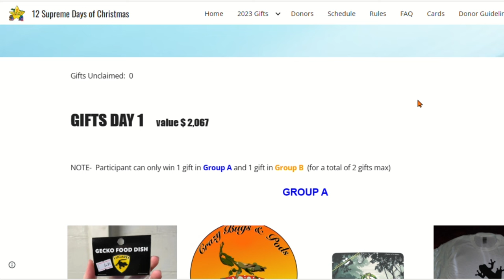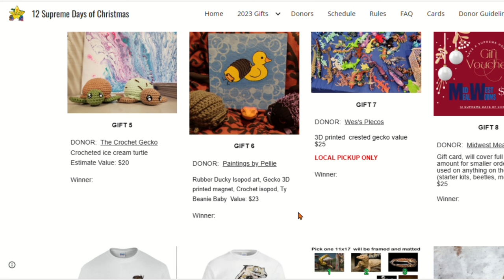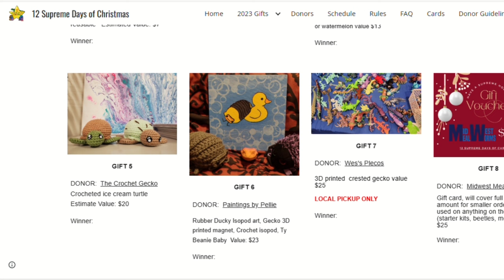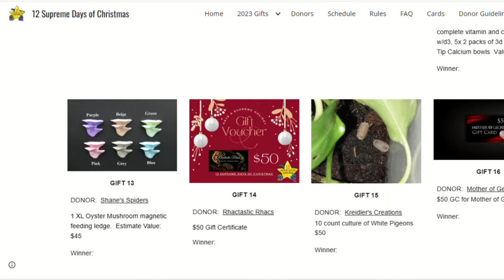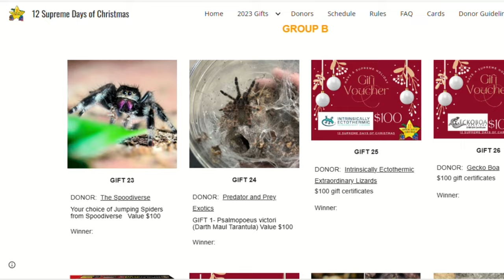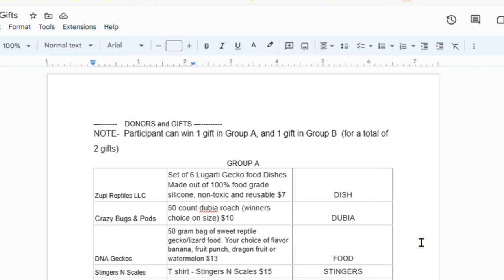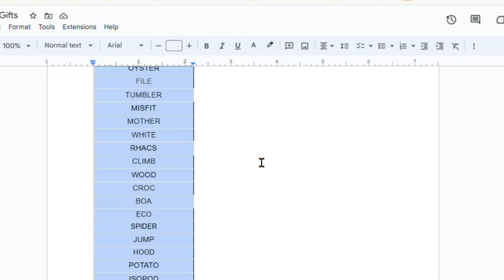12 Supreme Days of Christmas - Day 1 How To Enter to Win 1 of 30 Gifts valued $ 2,000 !!!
How to enter DAY 1 for 1 of 30 gifts totaling over $ 2,000 for The 12 Supreme Days of Christmas 12SDOC .
Watch ENTIRE video for VERY important, specific rules!

Get in NOW and join the fun in the livestream (here on the Supreme Gecko channel) Mon night 11/27 at 7:30 pm CT to see if you won.

— DONORS and GIFTS —
NOTE-  Participant can win 1 gift in Group A, and 1 gift in Group B  (for a total of 2 gifts)
GROUP A
Zupi Reptiles LLC Set of 6 Lugarti Gecko food Dishes. Made out of 100% food grade silicone, non-toxic and reusable $7    DISH
Crazy Bugs & Pods  50 count dubia roach (winners choice on size) $10
DUBIA
DNA Geckos   50 gram bag of sweet reptile gecko/lizard food. Your choice of flavor banana, fruit punch, dragon fruit or watermelon $13  FOOD
Stingers N Scales  T shirt - Stingers N Scales $15   STINGERS
The Crochet Gecko  Crocheted ice cream turtle $20   TURTLE
Paintings by Pellie  Rubber Ducky Isopod art, Gecko 3D printed magnet, Crochet isopod, Ty Beanie Baby $23  ART
Midwest Mealworms  Gift Certificate $25  MEALWORMS
Wes' Plecos  3D printed crested gecko $25  3D
Cowabunga Cresties 1 Tshirt and stickers Value $30  COW
Dave Vissers' Photography 11x17 framed and matted. $35  PHOTO
Southern Raised Exotics  T-shirt $35  SOUTHERN
Loco Geckos  1x shaker bottle of bee pollen,1x shaker bottle of complete vitamin and calcium w/d3, 5x 2 packs of 3d printed no Tip Calcium bowls $42   LOCO
Shane Selva  1 XL Oyster Mushroom magnetic feeding ledge. $45 OYSTER
Crafts With Pudge  One digital art file gift per day. Total of 12 gifts. Digital Art Design $50   FILE
Majik Bug Barn   Gift Certificate $50    TUMBLER
Misfit Farms  gift card $50.00   MISFIT
Mother Of Geckos  GC for Mother of Geckos $50  MOTHER
Kreidler's Critters 10 count culture of White Pigeons $50  WHITE
Rhactastic Rhacs  Gift Certificate $50  RHACS
Firehouse Geckos  Magnetic Climbing Wall and GeckOrb in winner’s choice of colors $55  CLIMB
MIsopods  Box of wood and some moss. $55  WOOD
Zilla  Zilla Rapid Sense Décor – Crocodile Skull Medium $80   CROC

GROUP B
Gecko Boa  Gift Certificate $100  BOA
Intrinsically Ectothermic LLC  Gift Certificates $100  ECO
Predator and Prey Exotics  Psalmopoeus victori (Darth Maul Tarantula) $100   SPIDER
The Spoodiverse   Jumping Spiders $100   JUMP
Zoo Med  14" LED/UvB Hood (Led fixture with T5 bulb built in.) $ 140
HOOD
Little Potato Dragons  Gift Certificates + Sticker packs $162   POTATO
Gambit Geckos  Mysterbox of isopods and springtails, and supplies $250
ISOPOD
Green Acres Invertebrats  1.0 Hemitheconyx caudicinctus (African Fat Tail Gecko) - Aberrant Normal 100% triple het caramel, oreo, zulu $300
FAT

— Use THESE words- Copy and paste the list below into a comment on this video. Remove gift word(s) that you do NOT want. Words must match EXACTLY —
DISH
DUBIA
FOOD
STINGERS
TURTLE
ART
MEALWORMS
3D
COW
PHOTO
SOUTHERN
LOCO
OYSTER
FILE
TUMBLER
MISFIT
MOTHER
WHITE
RHACS
CLIMB
WOOD
CROC
BOA
ECO
SPIDER
JUMP
HOOD
POTATO
ISOPOD
FAT

-  US (48 continental states) residents only
-  Enter exact word- without commas, periods or extra non-blank letters
- You do not need to be present to win one of the 30 gifts.

GECKO EQUIPMENT WE USE
Baby/juvie enclosures